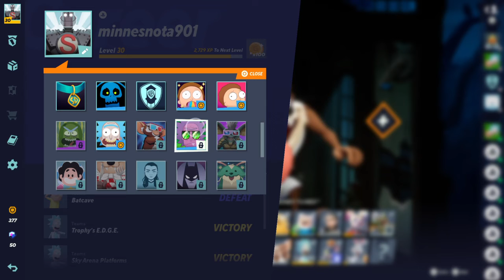Give me my golddddddddddddddddddddddddddddddddddddddddd